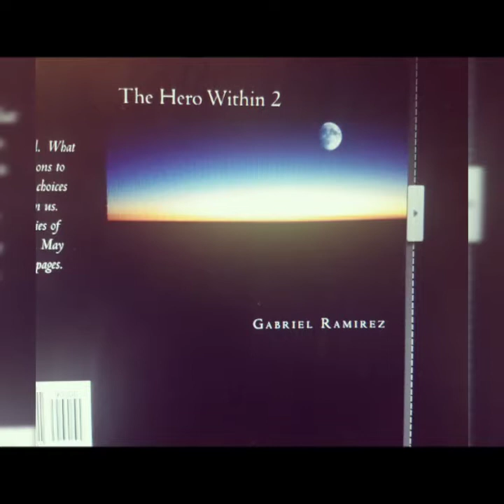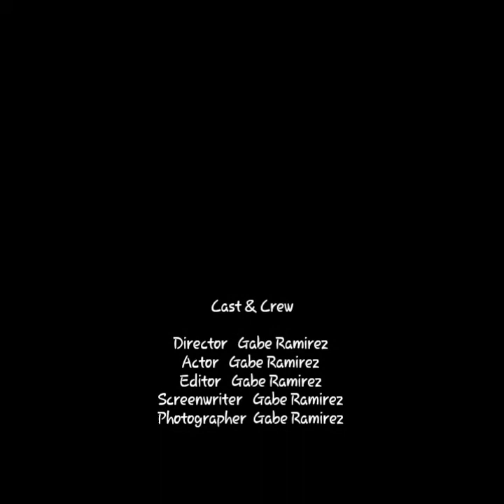Luchare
I wrote this last February